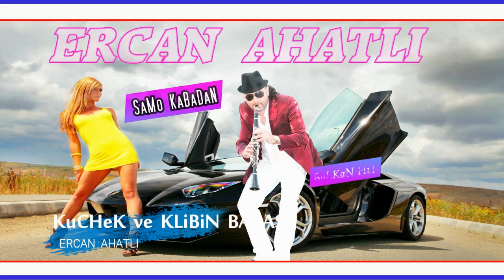KuCHeK "Kimden Oturu ? ERCAN AHATLI